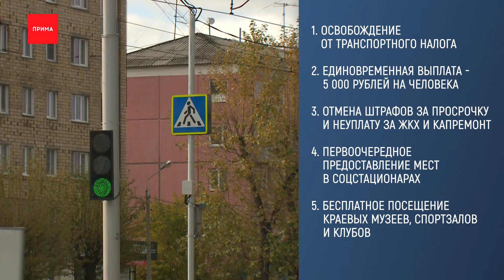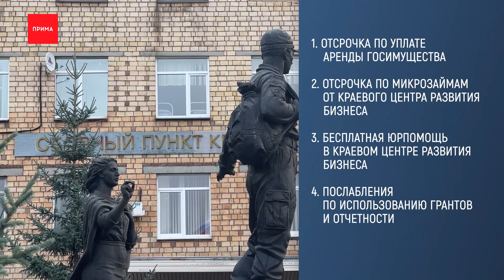Власти вводят новые льготы для мобилизованных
Новые льготы для мобилизованных и добровольных участников специальной военной операции вводят краевые власти. Список получился из двадцати с лишним пунктов. Заработают льготы с 1-го ноября. Сейчас об этом подробнее.

Детям участников специальной военной операции от полутора до 7 лет предоставляются вне очереди места в муниципальных детских садах. Либо ежемесячная компенсация 6,5 тысяч рублей на ребенка.
Для учеников с 5 по 11 классы бесплатное школьное питание.
Школьная продленка также бесплатна и вне очереди.
Студенты колледжей и техникумов, в том числе заочники, будут получать от края стипендию 2000 рублей.
Обучение в кадетских училищах и Мариинских гимназиях — бесплатно.

Участники военной операции и члены их семей освобождаются от транспортного налога.
Пять тысяч рублей на человека единовременной выплаты дополнительно к остальным пособиям.
Семьям не будут начислять штрафы за неуплату или просрочку коммунальных платежей и оплату капремонта.
Первоочередное направление нуждающихся в стационары социального обслуживания — например, дома-интернаты для инвалидов и пожилых людей.
Бесплатное посещение музеев, спортзалов, клубов находящихся в ведении края, а также свободный вход на кинопоказы и концерты от регионального Минкульта.

Отсрочка уплаты арендной платы по договорам аренды имущества, находящегося в госсобственности и расторжения договоров аренды без применения штрафных санкций.
Отсрочка по микрозаймам, которые выдал «Красноярский краевой центр развития бизнеса и микрокредитная компания».
Бесплатная юридическая помощь в этом же центре.
Можно изменить сроки использования грантов, отчетности по их исполнению. Также власти не будут штрафовать за нарушения условий их использования, если это связано с мобилизацией.

Подробную информацию о поддержке для военнослужащих и их семей можно найти на странице новостей «Прима» во ВКонтакте